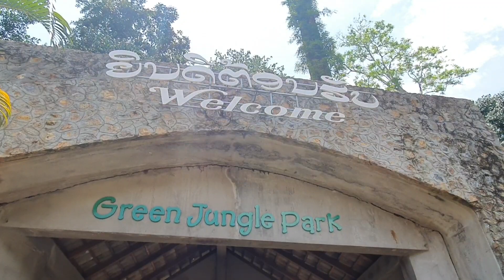Me ntxhais paj dawb peb tuaj txog chaw ua si lawm hnub no ma peb lom zem tiag2 li